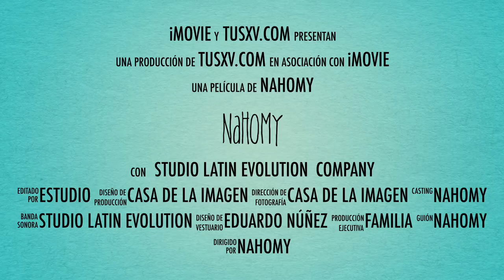TUS XV - NAHOMY (TRAILER)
Un evento extraordinario para festejar los 15 años de Nahomy en la playa de Tecolutla, Veracruz.
Naomy hizo su sueño realidad y la revista TusXV.com estuvo presente en este festejo inolvidable. Muchas gracias por hacernos parte de este sueño!